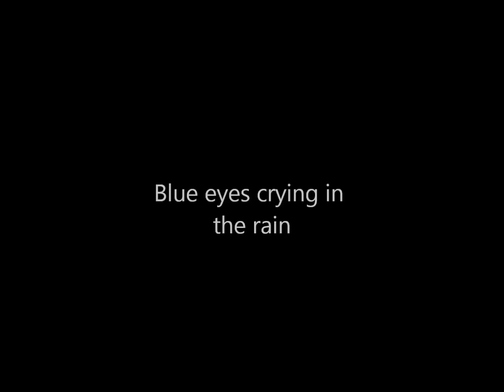UB40 - Blue Eyes Crying In The Rain